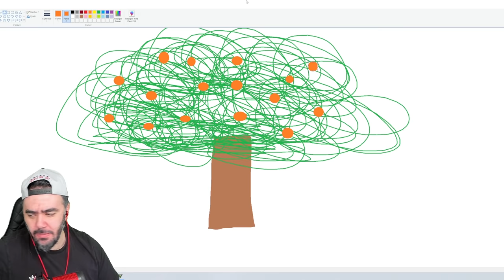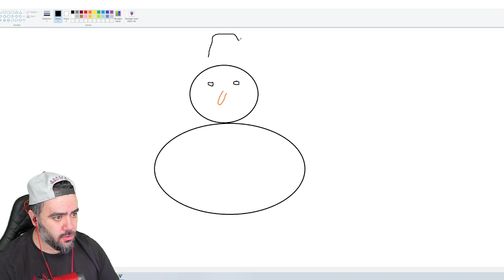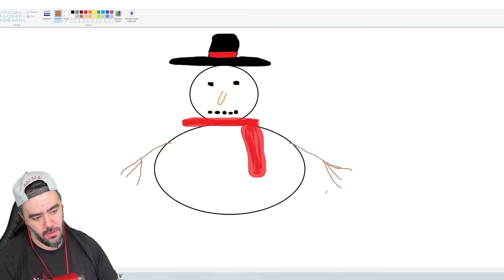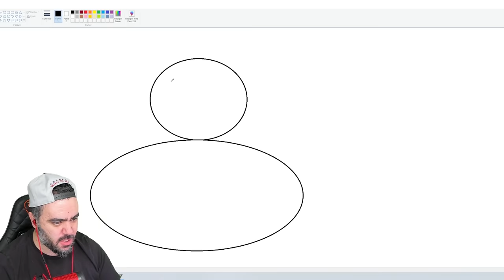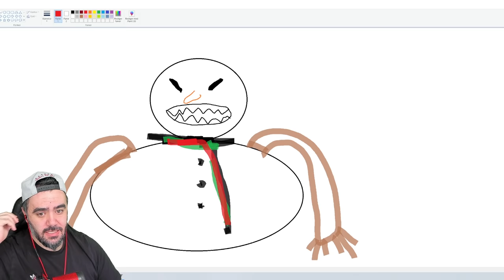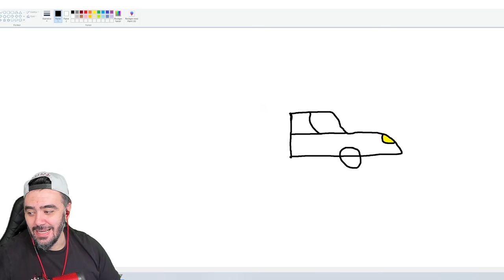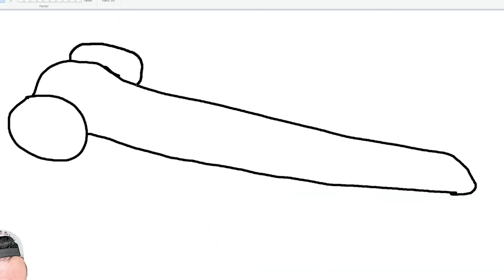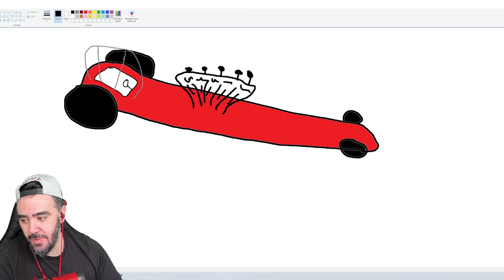ÇIZDIGIM HERŞEY OYUNDA GERÇEK OLUYOR #02 - GTA 5 MODS